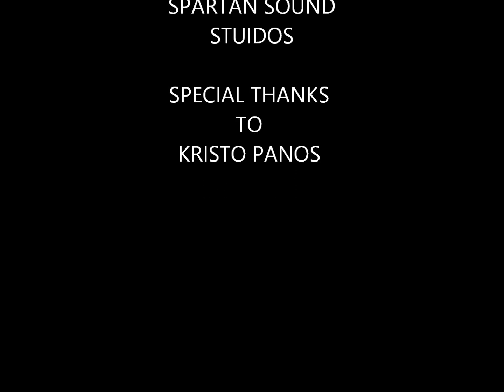katie escalona/ Ave Maria